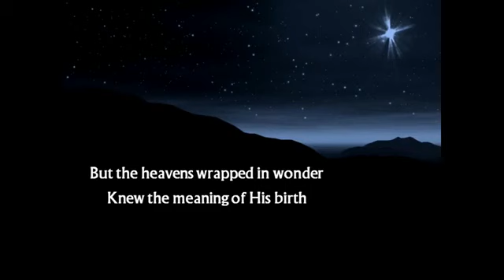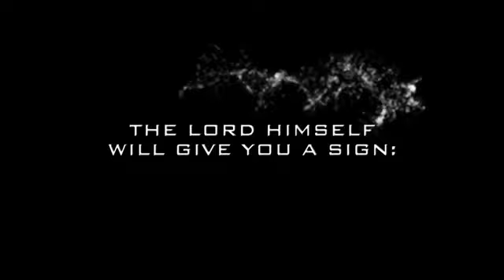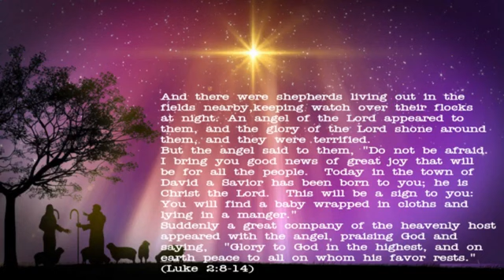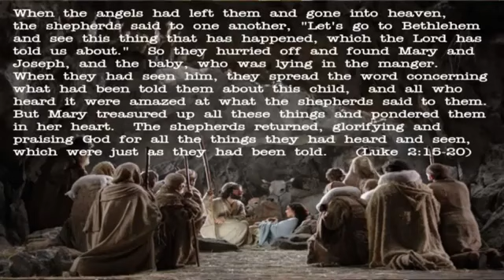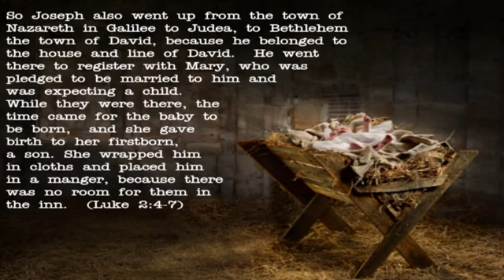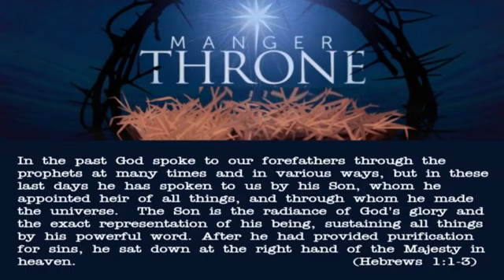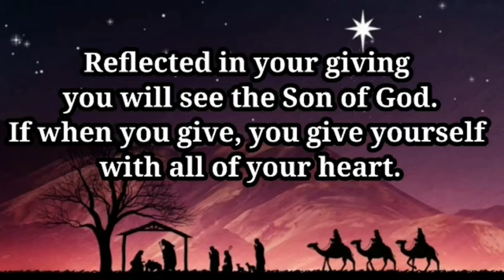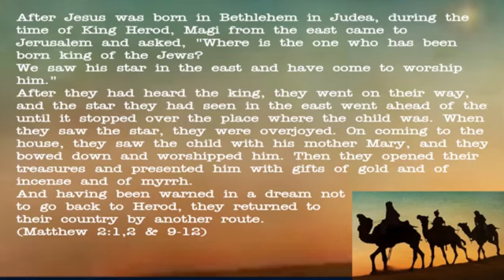20221224 Online Carol Service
We recorded our Carol Service on 4 Dec and it is shared here for Christmas Eve. Enjoy!